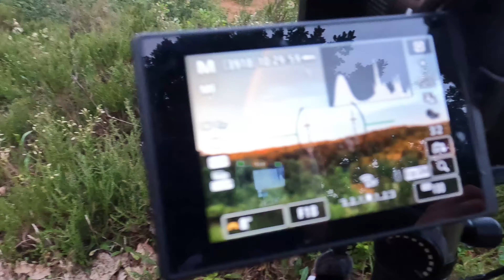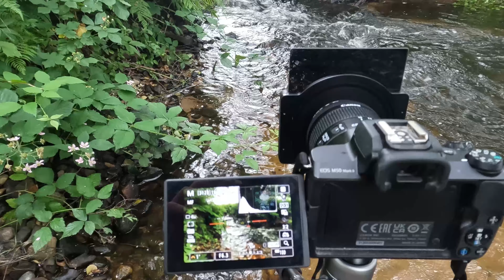Fotografieren bei der Lüneburger Heide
Das ist der 2. Teil unserer Lüneburger Heide Reise. Heute geht es komplett um die Bilder die wir da gemacht haben. Falls ihr euch die Bilder noch genau anschauen wollt, schaut bei uns auf Instagram vorbei. :)
Henry's Equipment:

|📷Kamera Set Up|

-› Objektive:
- Sony E-Mount 50mm
- Sony E-Mount 18mm
- Sony A-Mount 300mm
-› Objektiv Zusatz:
- Makro Extender
- Adapter für's Teleobjektiv
-› Filter:
-› Akkuzeug:
- Akku Aufladestation
-› Zusatz:
- Kamera Clip für Rucksack
-› Go Pro Zeug:
- Go Pro Hero 10
- Go Pro Brustgurthalter
- Akkus für Go Pro
- Go Pro Zubehör Set
-› Micro SD

|🏕️Camping Equipment|

-› Schlafzeug:
- Ultralight Sommerschlafsack
- Ultralight Isomatte
- Ultralight Zelt
-› Kochzeug:
-› Wandern:
- 30l Wanderrucksack
- 100l Wanderrucksack: Brandit US Cooper Rucksack

|🚴‍♂️Bikepacking Equipment|

-› Fahrradflaschen Set
-› Große Hinterrad Fahrradtasche
Lenny's Equipment:

|📷Kamera Set Up|

-› Canon EOS M50 Mark 2
-› Objektive:
- Canon EF-S 18-55mm
- Canon EF 50mm
-› Objektiv Zusatz:
- Adapter für Objektiv
- Makro Extender
-› Filter:
- Graufilter für Kamera
- Verlaufsfilter für Kamera
-› Akkus für Kamera:
- Canon Original
- Dura Pro
- großes Stativ
- kleines, kompaktes Stativ
-› Zusatz:
- Handy zum Filmen
- Air blower

|🏕️Camping Equipment|

-› Schlafzeug:
- Ultralight Sommerschlafsack
- Ultralight Isomatte
- Pumpsack für Isomatte
- Ultralight Hängematte
-› Kochzeug:
- Esbit Kocher mit Trockenbrennstoff
- Trockenbrennstoff (einzeln)
- Outdoor Kochtopf

|🚴‍♂️Bikepacking Equipment|

-› Fahrradtaschen:
- Rahmentasche unten
-› Zusatz:
- Fahrradflaschen Set
- Fahrradschloss Halterung mit Schloss
-› Sonstige:
- Unsere SD Karten